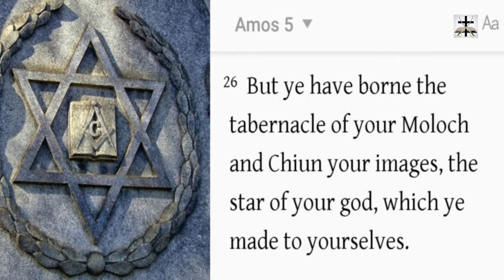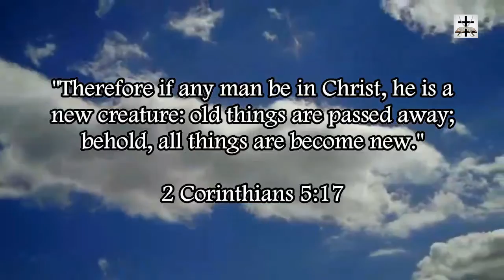Halloween Satanic Occult Origins And Roots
Halloween has some very dark and satanic roots. Halloween is nothing more than a covenant with death and Hell (Isaiah 28:14-18). The origins of Halloween stem from one thing... a love of death.

Proverbs 8:35-36 (KJV) - “For whoso findeth me findeth life, and shall obtain favour of the LORD. (36) But he that sinneth against me wrongeth his own soul: all they that hate me love death.”